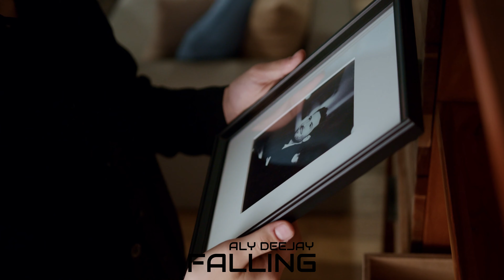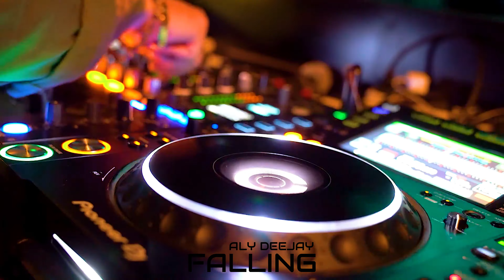Aly Deejay - Falling (Official Audio)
Thank you for your support!